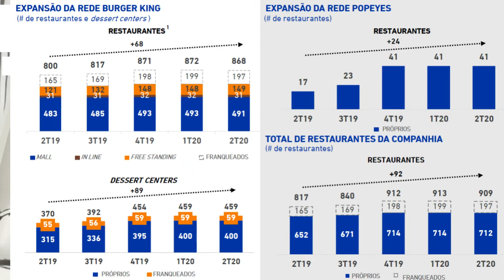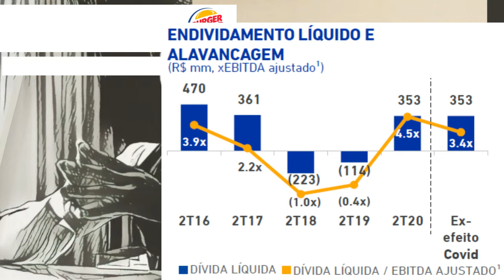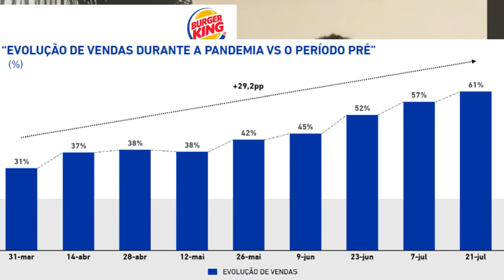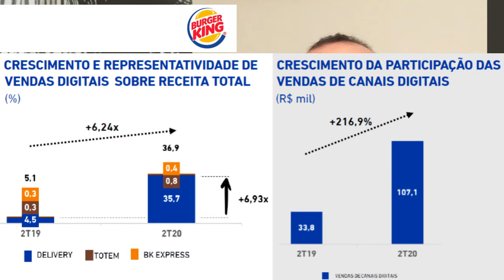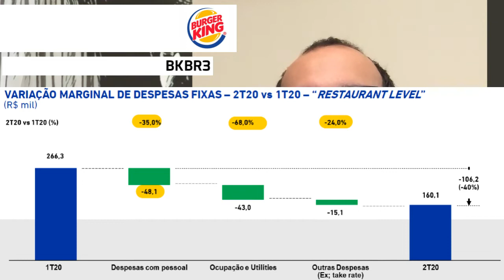07.08.2020 - Visão do Estrategista - Resultados Burger King 2T20 - BKBR3